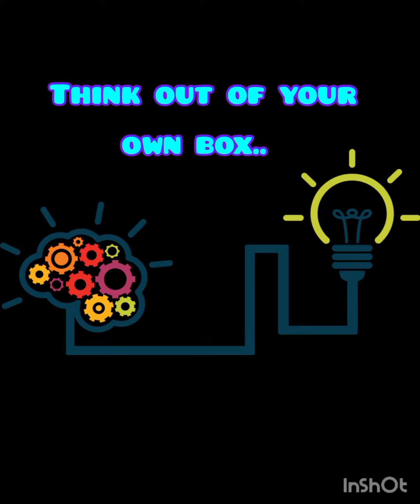only you can handle... உங்களால் மட்டுமே இது சாத்தியம்..